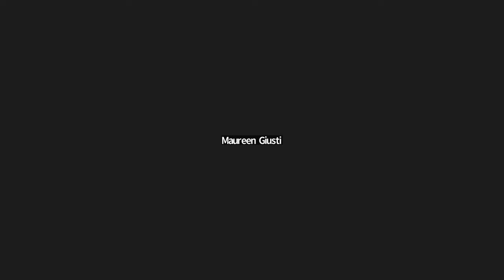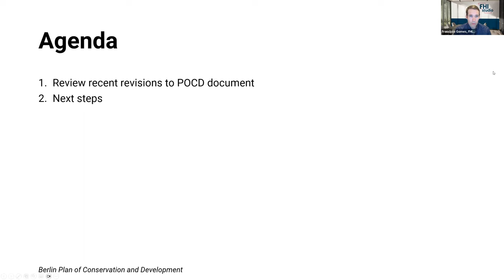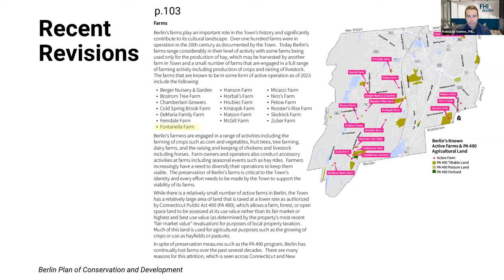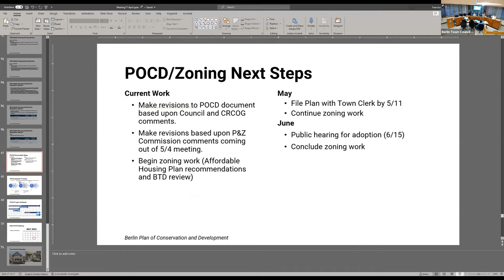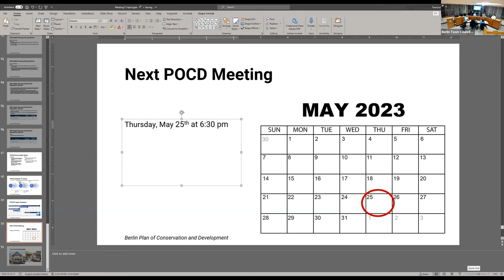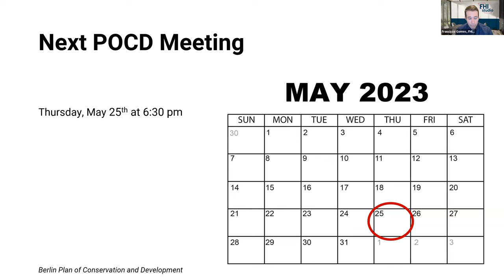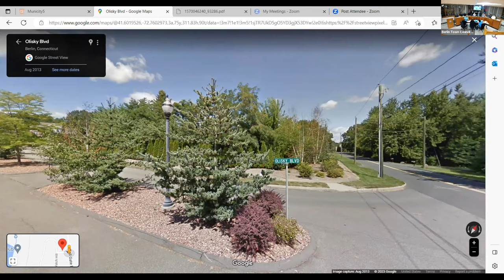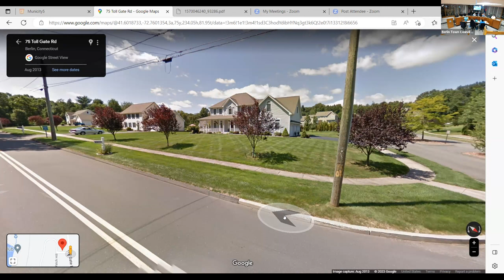Planning and Zoning Commission 2023-05-04